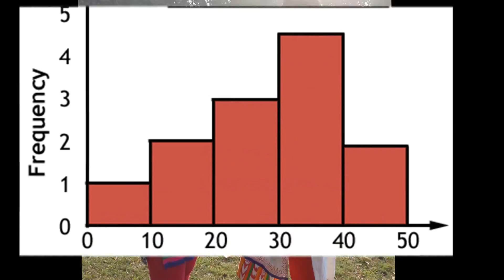Lazy Economist!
Project Video from 2015 batch...Another thinking and again lyrics are written by students and filmed on their own...